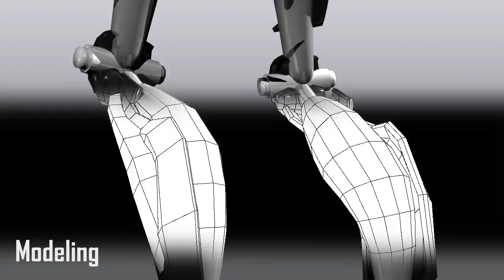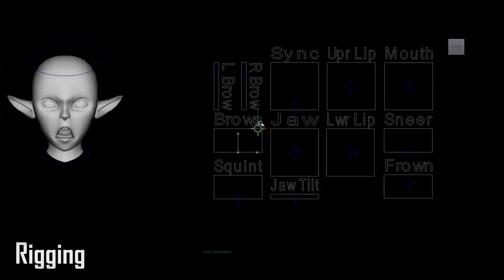Jesse Holland - Quarter 5 Demo Reel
My reel for my fifth quarter at The Center for Arts and Technology. Features modeling, rigging, and animations.